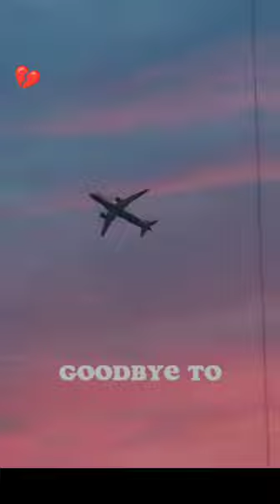World Cup song 💔 | this guy have to a golden mic😇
HEY guy welcome to my channel 😊 in this channel I am upload video of any kind of like football video and also of marvel😇 DC and other movies and respect😈 also upload in my channel

cristiano ronaldo
neymar jr
leonal messi

iron man
captain America
dr strange
spider man
ant man
respect short
respect moment

introduction of my guys😊| (first my name is@jubraj) I am a  short creater and I am
not a very big youtuber  our target to achieve first 1k family ❤️😊

then 5k
10k
20k
40k
60k
80k
100k

then you all can support me then I thing our target can be
500k ❤️🥰😇

So help me guys to complete our target 🥰❤️